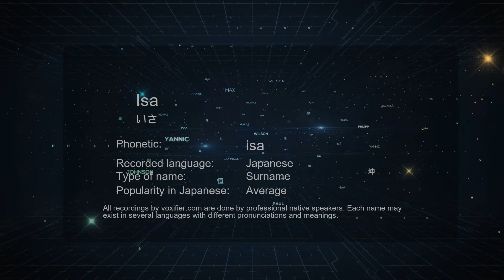How to Pronounce Isa (いさ) in Japanese - Voxifier.com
This is the Japanese pronunciation, gender, and phonetics recording of the name Isa (いさ). The same name may exist in other languages with different pronunciations. Check the meaning of name along with other possible pronunciations or similar names for free Voxifier uses the help of expert linguists to simplify pronunciations by replacing some special sounds with sounds more commonly available across all languages.